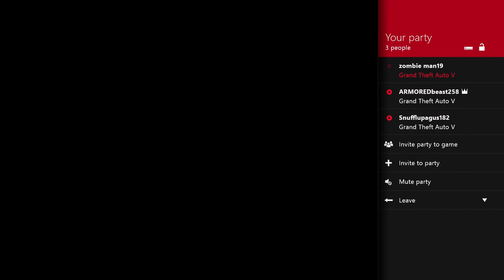Grand Theft Auto funny moments 3!-The Sneaky Stingrays